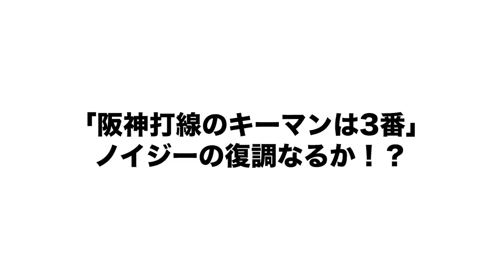【阪神】岡田監督が不振ノイジーのスタメン剥奪か…「阪神打線を攻略するには3番を止めること」高木豊が考える最適な起用法は？【プロ野球】